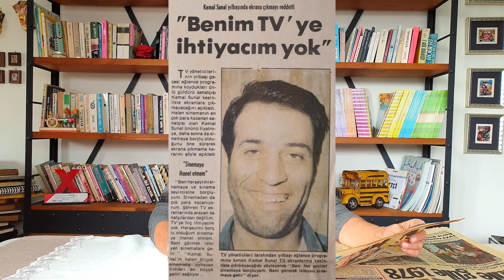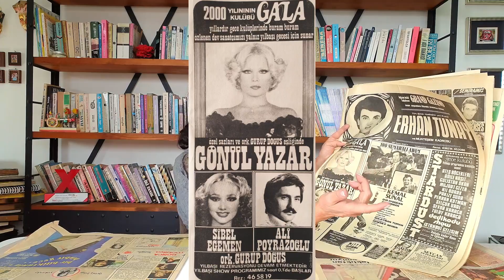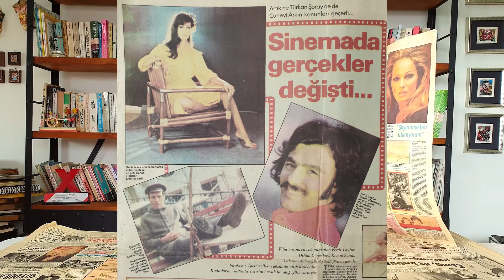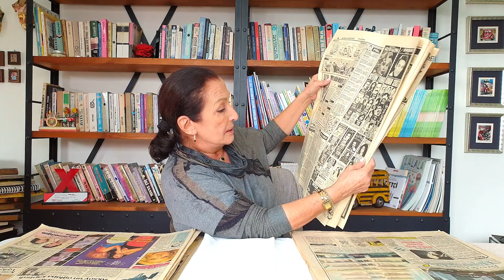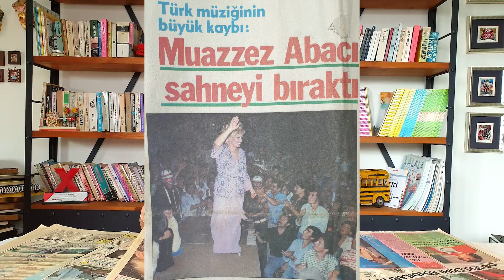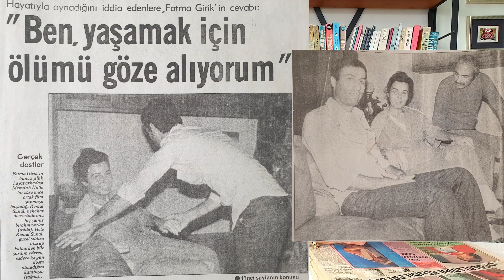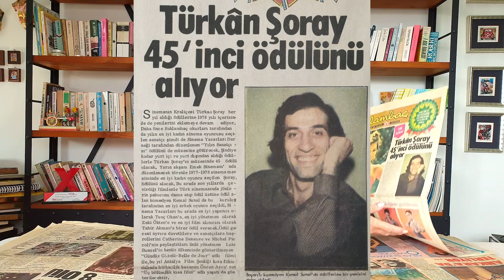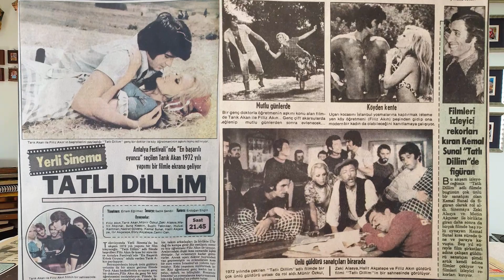TV'ye İhtiyacım Yok | Gül Sunal | Kemal Sunal | Bölüm 16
1978 Yılının sonları Türk Sineması'nın değişen ekonomik koşullara uyum sağlaması, dönemin eğlence hayatı ve gazete haberleri Gül Sunal'ın eğlenceli anlatımıyla.

Gazete haberleri ve resimler için web sitemizi ziyaret edebilirsiniz.